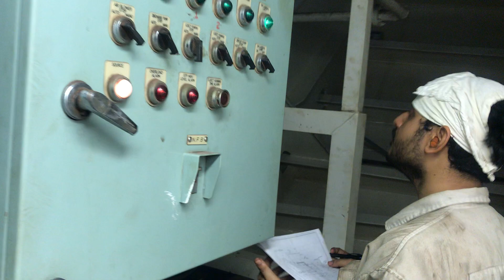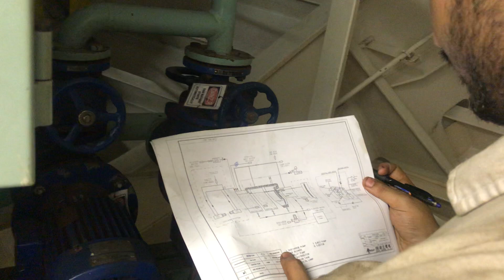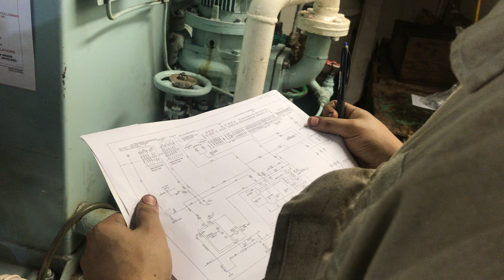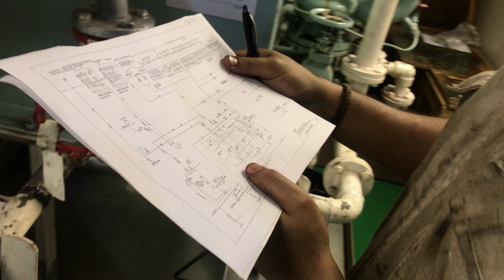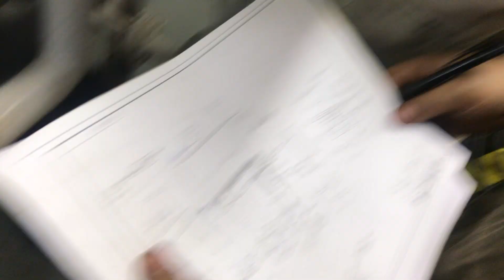Engine cadet trace the pipe line of the seawage treatment plant🛥🛠⚙️Nathlynstv⚙️